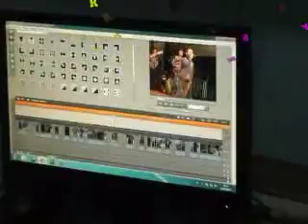Vj Agung Pramukti, Lagu : Tak Berdaya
VIDEO ini diambil didesa Cihaur Kec Ciawigebang kab Kuningan Jawabarat, Oleh Team Piu Putri Ayu Creations